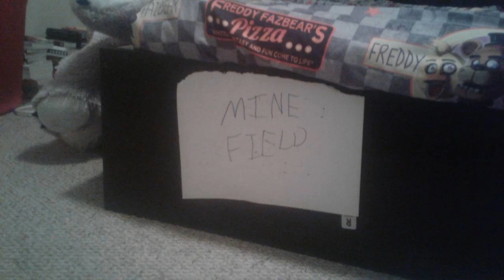popping pop the pig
smurfette a
nd iron man kiss,pop the pig pops himself, cyborg is murdered on his day off,a huge nuclear koala " hits the town" and how dreams die.